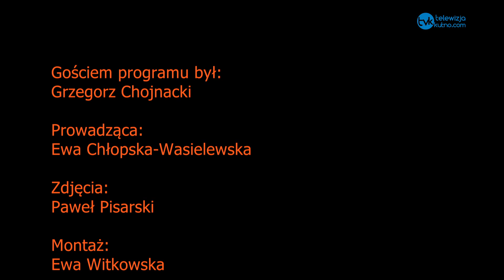Trzy pytania do... Grzegorza Chojnackiego